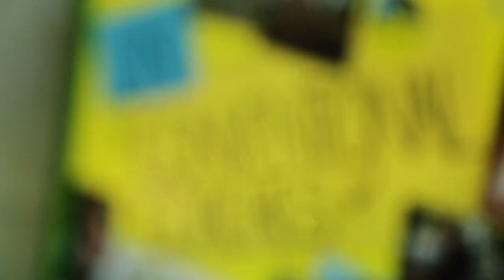CrossFit Lago Maggiore - Trailer